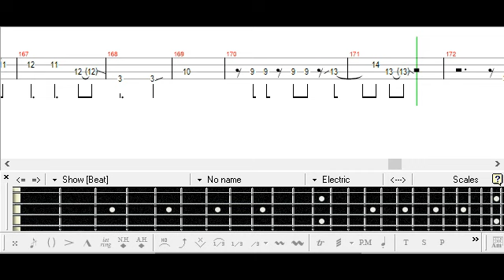[] Belief - May'n Bass TAB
TAB List ():

Request from 兼大 山本

ベース